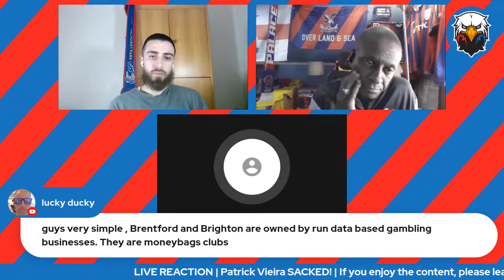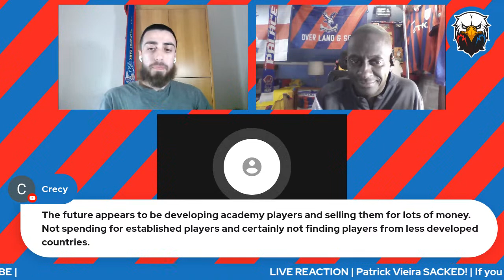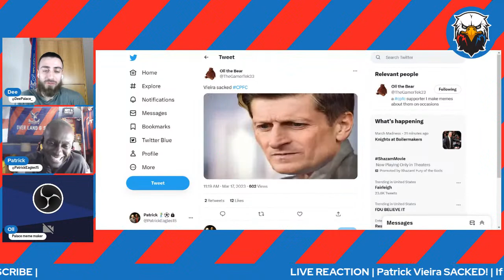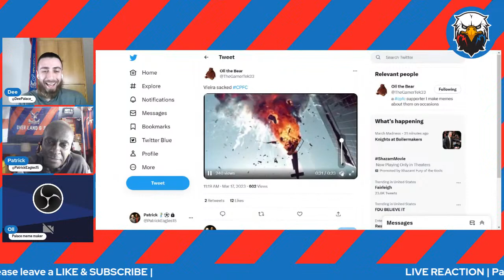Patrick Vieira SACKED! | LIVE Reaction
Dee, Patrick, Stan react to Patrick Vieira getting sacked by the club.